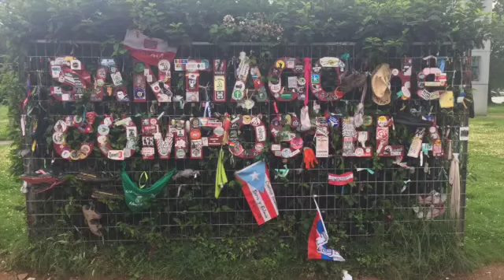My children are my best teachers.